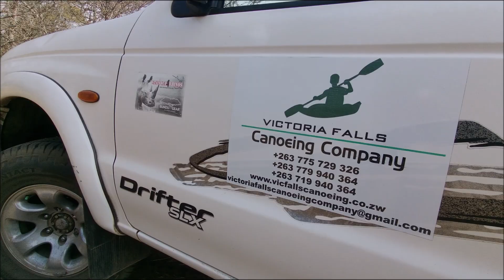Chasing Hippos!!! Amazing Canoeing Trip on the Zambezi River | Zimbabwe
We had a refreshing trip, hosted by the Zambezi canoeing company and tours were arranged by a travel company known as Rutsoka, check details below!